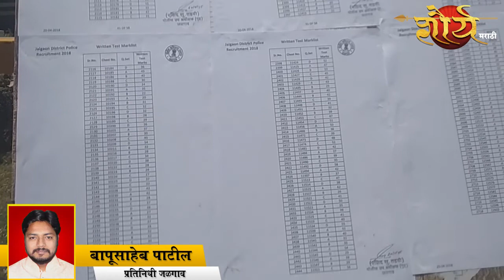पोलीस भरती प्रक्रियेचा निकाल जाहीर